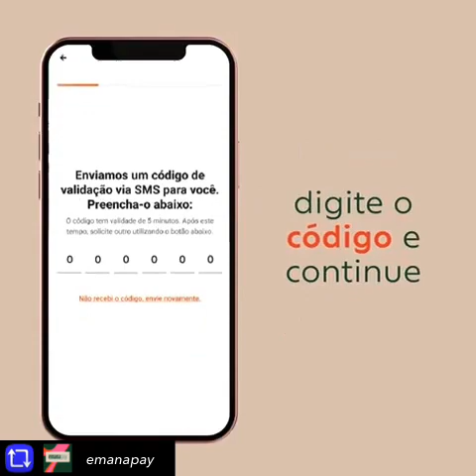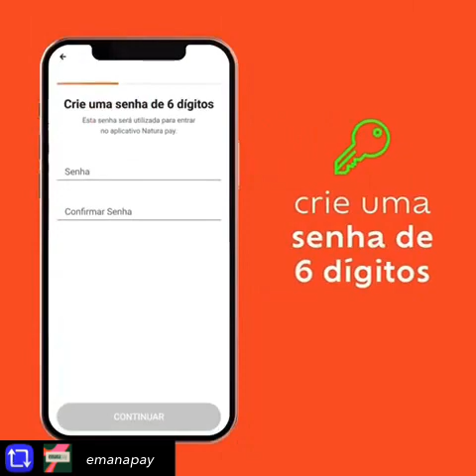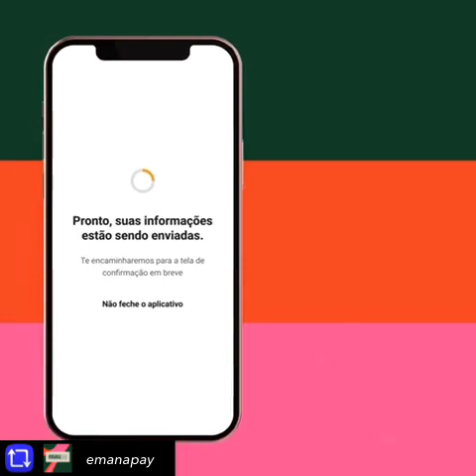COMO ABRIR SUA CONTA DIGITAL EMANAPAY